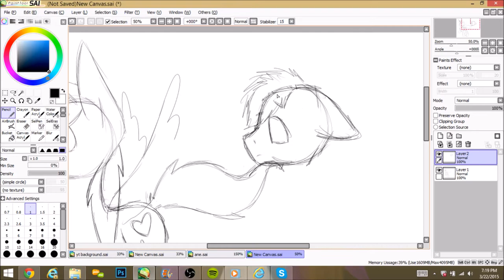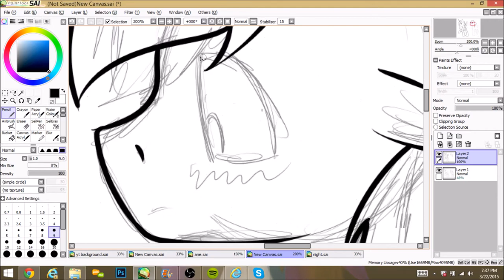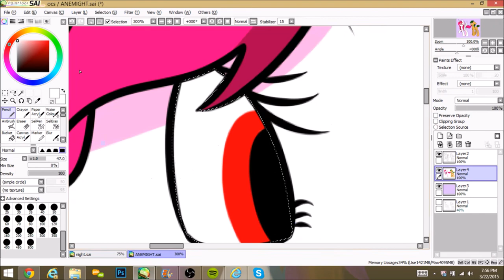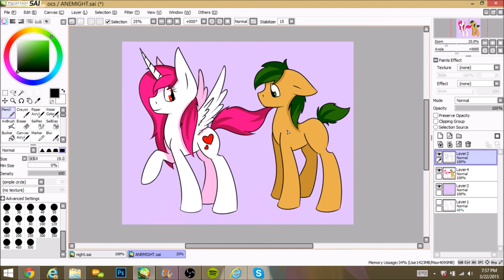MLP Speedpaint - Anemone and Night Linger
Song credits - Foxes - Youth
New Intro made by = Kilerstreak's gaming channel :D